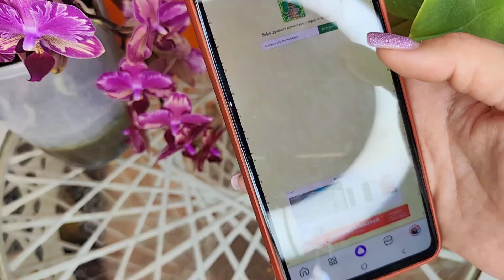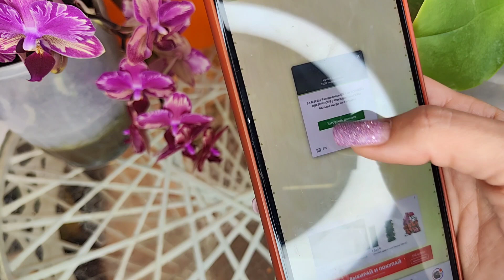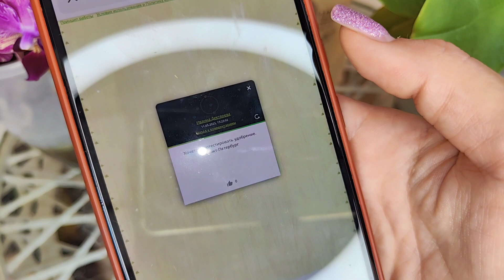Подвожу ИТОГИ РОЗЫГРЫША❗ Удобрение Эйвагрин 🌳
Номер только для победителей
1место Наталья Шерина г.Новокузнецк
2место Иванна Дектирева г. Санкт-Петербург
3место Светлана Зинченко Краснодарский Край
ПОЗДРАВЛЯЮ ПОБЕДИТЕЛЕЙ ❗

Номер телефона для заказа Эйвагрин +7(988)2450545